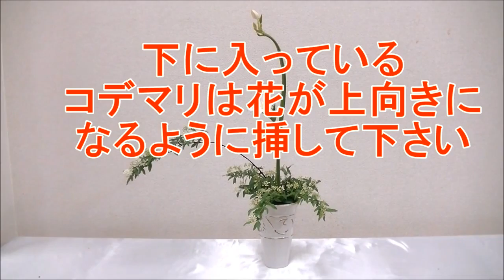月刊フローリスト2014年6月号掲載作品 How to Do 画ユーチャリスとコデマリのアレンジメント How to make the flower arrangement